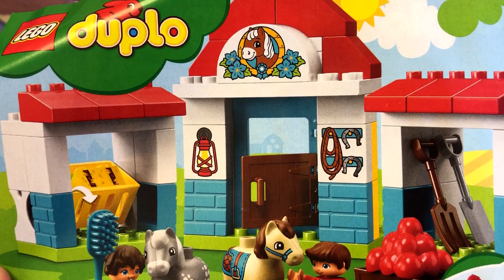ОБЗОР ЛЕГО ДУПЛО КОНЮШНЯ НА ФЕРМЕ из rozetka. КОНСТРУКТОР LEGO 10868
Лего дупло конюшня на ферме второй наш конструктор этого бренда. Лего 10868 очередное веселое занятие для ребенка - здесь и пони, фермера и рабочий инвертарь. lego duplo pony stable отличный подарок на день рождение и новый год. lego duplo pony выполнен качественно, все детали яркие, без сколов и дефектов. лего конюшня отлично соединяется с нашими остальными наборами и фиксируется на доску. ЛЕГО ДУПЛО КОНЮШНЯ НА ФЕРМЕ веселая игра для детей и минутка свободы для их родителей.